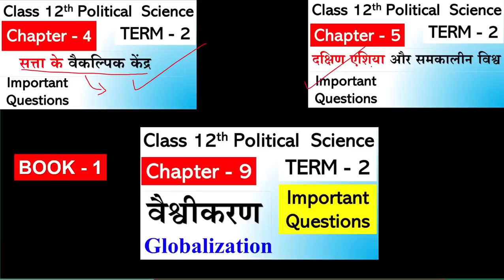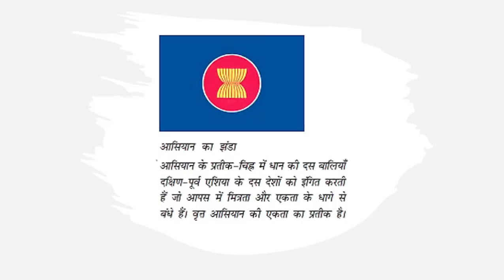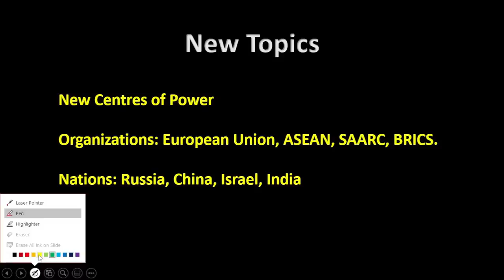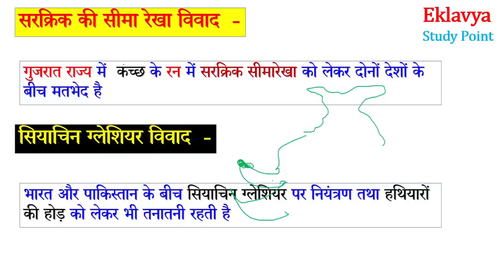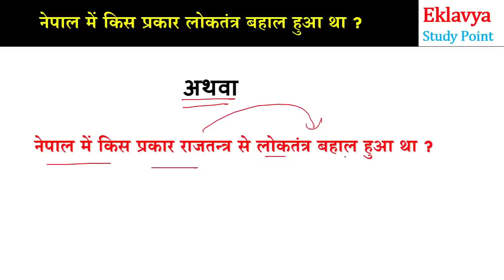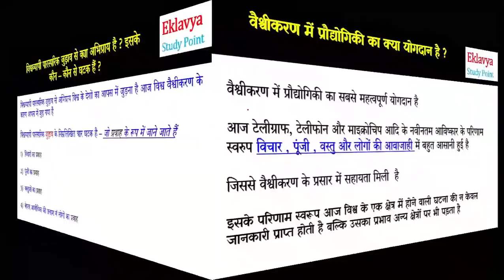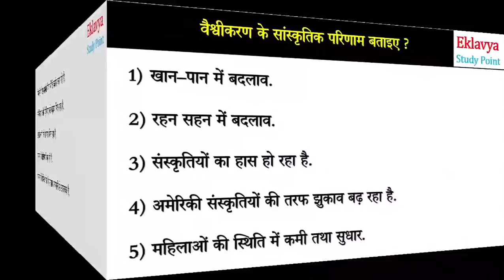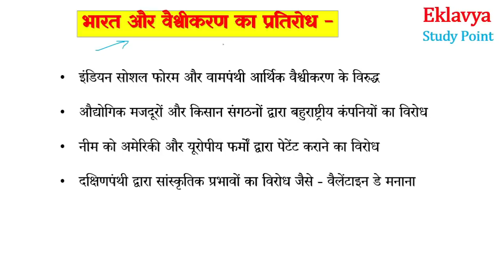class12 Pol Science one shot video TERM 2 ( book 1 ) IN HINDI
class 12 Political Science one shot video Book 1 important questions TERM 2

Class 12 Pol Science TERM 2 ( Important Questions )
CH- 4 ( Book - 1 ) सत्ता के नए केंद्र

CH- 5 ( Book - 1 ) दक्षिण एशिया और समकालीन विश्व

CH- 9 ( Book - 1 ) वैश्वीकरण

CH- 5 ( Book - 2 ) भारत में दल और दलीय व्यवस्था

CH- 6 ( Book - 2 ) लोकतान्त्रिक पुनुरुथान

CH- 9 ( Book - 2 ) भारतीय राजनीति प्रवृतियाँ और विकास

For Notes Visit our websites